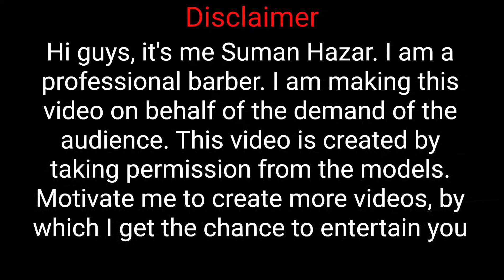haircut: long to short haircut in parlour পার্লারে লম্বা থেকে ছোট ছোট চুল কাটা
আর পাশে থাকা বেল আইকনটি প্রেস করে দিন আমার ভিডিও সবার প্রথম দেখার জন্যে